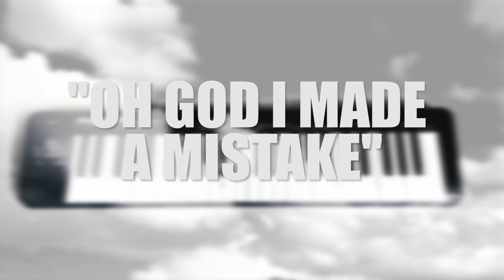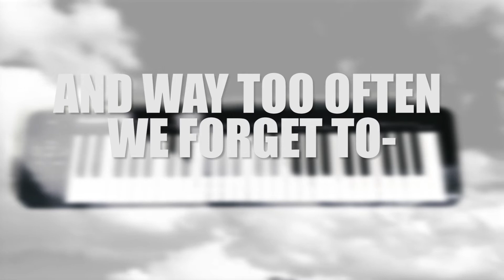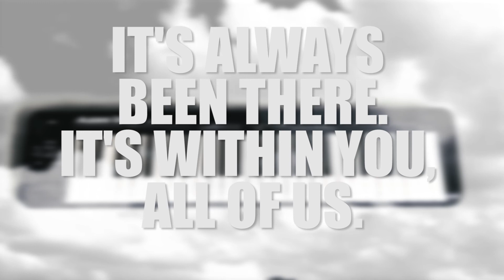MOON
An older little project I made for when I kinda wanted to make a new channel but then i did nothing.
Still proud of this